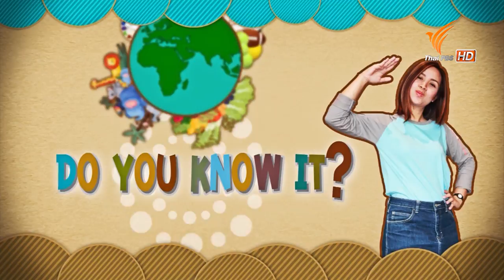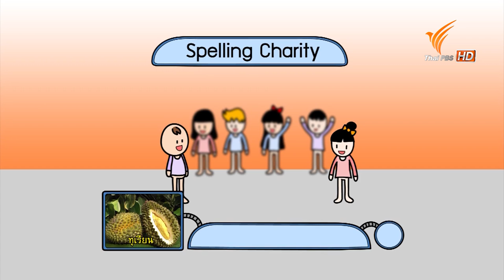Good Morning : เรียนรู้คำศัพท์เกี่ยวกับการจราจร (25 ต.ค. 58)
ภาษาอังกฤษไม่ยากอย่างที่คิด
Because English is all around

สนุกและได้ความรู้กับการเล่นเกมสะสมเงินรางวัลเพื่อนำไปสนับสนุนการศึกษา ซึ่งใสัปดาห์นี้ น้องๆ จากโรงเรียนนราธรมาร่วมเล่นเกม

เริ่มต้นกับช่วงสาระความรู้  “รู้หรือไม่ Do You Known It?” เรียนรู้คำศัพท์เกี่ยวกับการจราจร จะมีคำศัพท์ใดบ้าง ต้องติดตาม

ส่วนในช่วง Spelling Audition สุ่มน้องๆ ออกมาเล่นทีละคน โดยต้องสะกดคำศัพท์ให้ถูกต้อง เพียง 1 คำเท่านั้น ตอบถูกเข้ารอบไป ในช่วง Spelling Charity  กับเกมสะกดคำสะสมเงินรางวัลโดยเลือกหมวด 1 ใน 5 และสะกดคำศัพท์ 10 คำ ภายใน 45 วินาที แต่ละคำมีมูลค่า 500 บาท ถ้าตอบถูกหมดจะได้สะสมเงินรางวัลไปสนับสนุนการศึกษาที่โรงเรียน ซึ่งน้องๆ ต่างช่วยกันติวคำศัพท์ ซึ่งคำศัพท์ทั้ง 5 หมวดในสัปดาห์นี้ ได้แก่ Wedding, Computer System, Z Words, Giving Directions และ In the Bog แต่ละหมวดคำจะมีคำศัพท์อะไรบ้าง ไปเรียนรู้พร้อมๆ กัน รับรองสนุกและได้ความรู้แน่นอน

ติดตามได้ในรายการ "Good Morning" วันอาทิตย์ที่ 25 ต.ค. 58 เวลา 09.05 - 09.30 น. ทาง Thai PBS น้องๆ ทางบ้านที่มีความสามารถในการสะกดคำศัพท์ และพร้อมเป็นส่วนหนึ่งในการช่วยเหลือสังคม สามารถร่วมสมัครในรายการโดยส่งชื่อที่อยู่และเบอร์ติดต่อกลับมาได้ที่ หรือติดต่อ

ติดตามชมรายการย้อนหลังได้ที่ http://
หรือรับชมทีวีออนไลน์ทาง http://